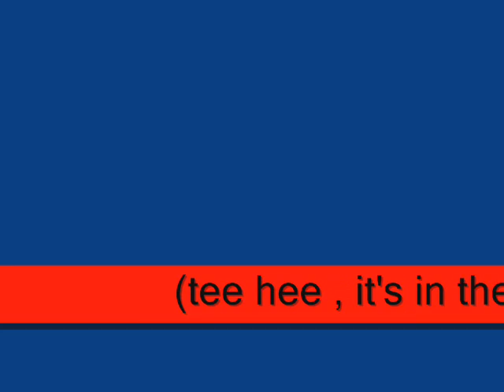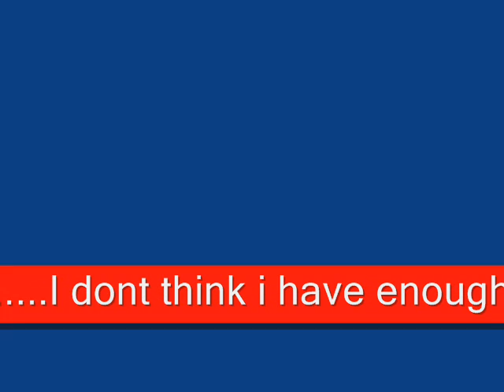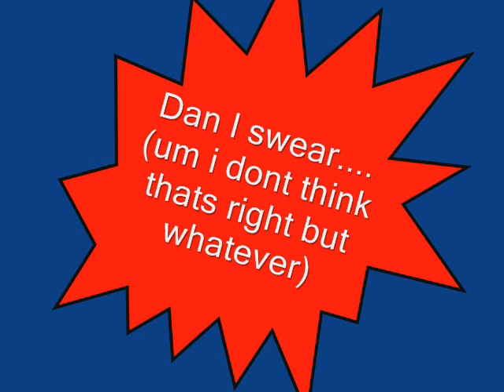Blueshot4444 and OkamiTori Sing Along!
Ok this is...um im not sure. All i know is that it was posted for blueshot's and my emusment. so um enjoy if you want and have a loverly day!

PS pancakes are loud...